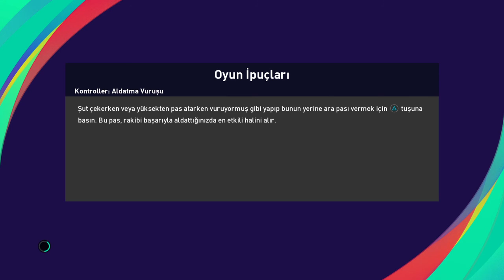AC MILAN - XEZER LENKERAN myClub PES 2021 Full Gameplay